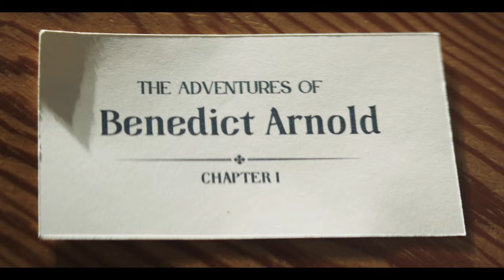The Adventures of Benedict Arnold | Teaser Trailer | 2024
The Adventures of Benedict Arnold
Chapter I Teaser Trailer

Credits:
Created by Benjamin J Murray

Directed by Benjamin J Murray
Written by Benjamin J Murray & Michael Christensen

Produced by
Benjamin J Murray
Michael Christensen
Veronica Reyes-How
Sabastian Betts
Marty Lucero

Staring
Max Von Essen
Seth Barish
Connor Ratliff
Tina Banko
Kate Flanagan